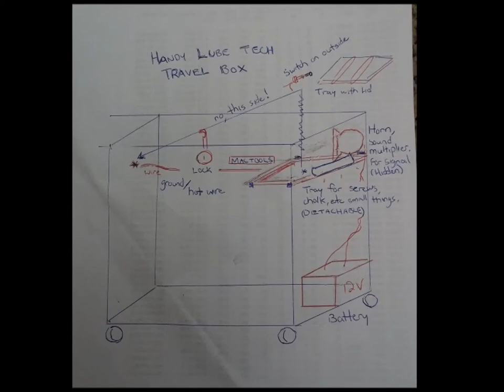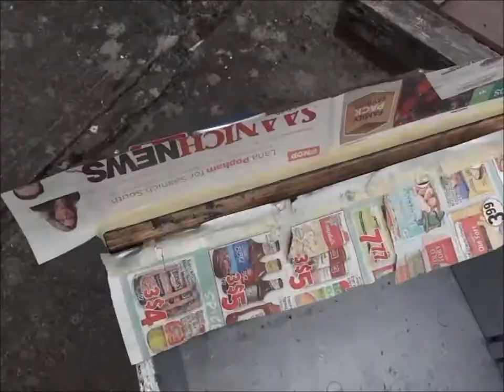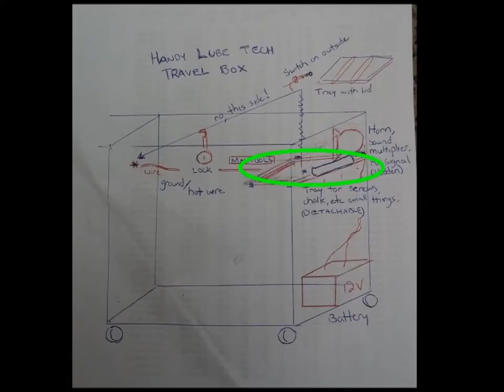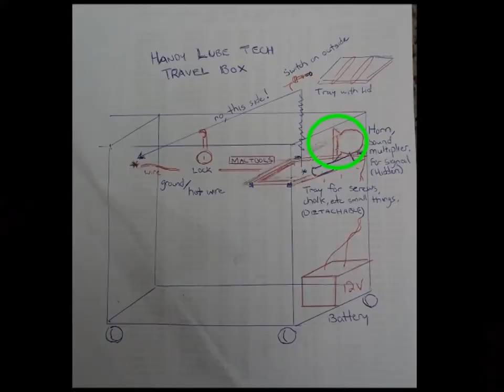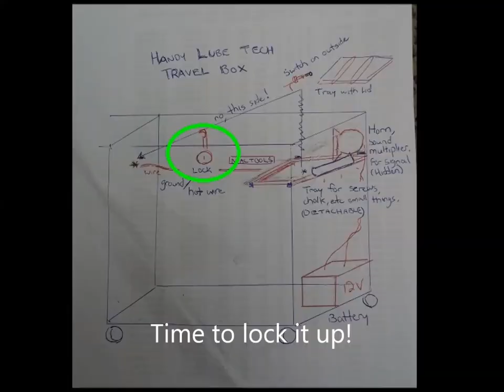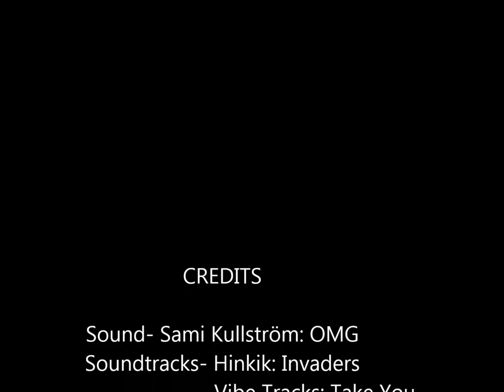Building a Mobile Box with a HORN for the Shop🚙📢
Have any of you who work in a shop, had to bring a load of tools with you just a few feet away, or even to a seperate place many times? Like when I have to go do a service on a motorhome outside, I need an airchuck, pressure gauge, battery tester, oil filter wrench, rags, sockets, prybar, not to mention bringing the 6 bottles of oil, filter, ughhh. Too many things. Can be troublesome. And your toolbox is just too big to move around. WELL, not with this handy box. I keep my basic tools here anytime I need to move. Oh and this box isnt perfect, but perfect for mobility. Check out the horn I added for fun! FUN FOR THE WHOLE SHOP! Of course, work is all about fun right? Hope you like the video and maybe can learn something too😉
Damn, I got tied up in a knot uploading this video, couldnt use Michael Jackson's music here, even on an mp3 player in the background, so I had to upload twice. Well, here is the video I originally tried to put up with Michael Jackson version

Dimensions
Box (with about 1.5cm thick plywood)
  52cm(l) x 35cm(w) x 40.5cm(h, not includ. lid)
Tray (with 1cm thick plywood)
  31.5 x 10 x 3cm (h)

Products, Bought at, Cost
   Battery 12V 7.5AH F1, Interior Electronics, 32.09$
   Auto Relay 12V DC 40A, Interior Electronics, 4.25$
   Cam Lock, Home Depot, 7.98$
   Horn 12V Low Note, Jb Auto, 13$
   Sheet Metal (ducting/ventilation), Lowes, 7$/sheet
   Wiring, Plenty around the shop, Free

Sounds
   OMG, by Sami Kullström

Soundtrack
   Hinkik- Invaders (Original Mix)
   Vibe Tracks- Take You
   Used from Youtube's creator studio